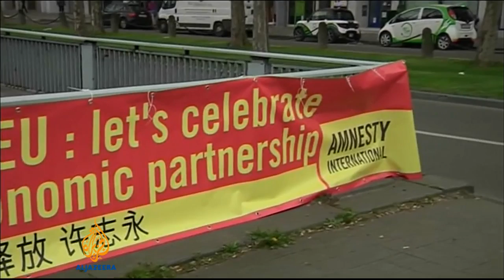China and EU leaders focus on trade ties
Chinese and European leaders have been meeting in Brussels to discuss trade relationships.

Trade with the EU is worth almost $1.5bn per day and the union is China's primary trading partner.

The meeting is the first of its kind since China and the EU established ties four decades ago.

Al Jazeera's Phil Lavelle reports reports from Bruges.